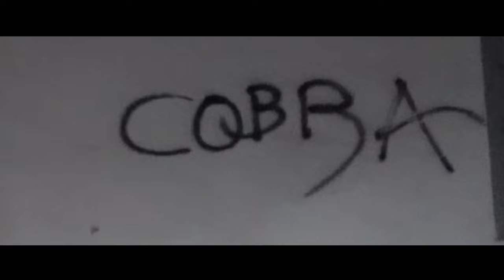Dreamcrawler - L'Anima del Backstage II Pt.1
Dato che abbiamo una scarsissima considerazione di noi stessi, abbiamo deciso nuovamente di metterci in ridicolo mostrando a tutti voi quanto siamo dannatamente imbarazzanti dietro alle quinte di un bellissimo video come quello di "Vagrant Yawl".

-  Video Editing: by Dreamcrawler